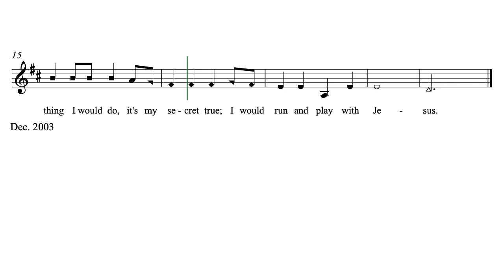A Little Boy's Christmas Secret by Butch G. Wipf (a Hutterite Hymn)